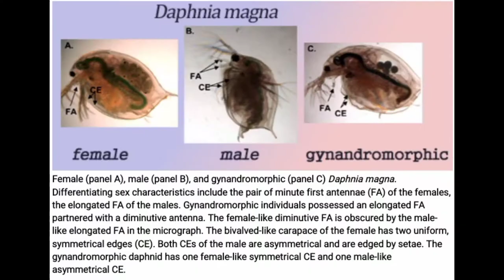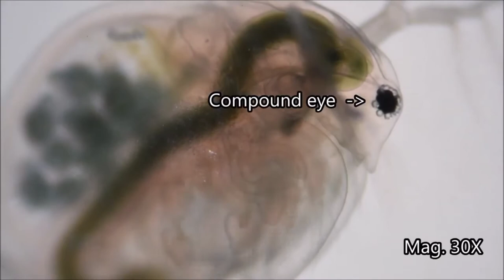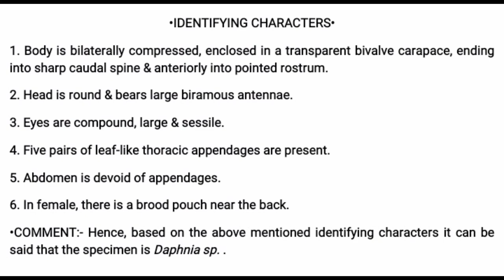Daphnia sp. SPOT IDENTIFICATION + SIGNIFICANCE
References:-

1. ADVANCED PRACTICAL ZOOLOGY by J. Sinha, A.K. Chatterjee, P. Chattopadhyay.
2. PRACTICAL ZOOLOGY by K.C. GHOSE & B. MANNA